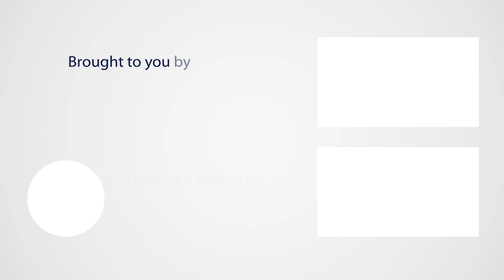S3 27.0 Optimal Learning with Brain Breaks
Join us to hear Rania Jabr, an English teacher in Egypt at the American University of Cairo, share with “Optimal Learning with Brain Breaks.” Jabr answers the question how brain breaks are essential for you and your students since they enhance teaching and learning, and they are an essential classroom management tool. Such teaching tools and techniques are used as a guide and motivate students to enable them later on to complete assigned work. They help shape student expectations, guide them, and ensure they later on complete their work to the satisfaction of their teacher. Join us to hear more!!

Top Tips
-brain breaks
-motivate learners
-maximize retention
-afternoon/night students